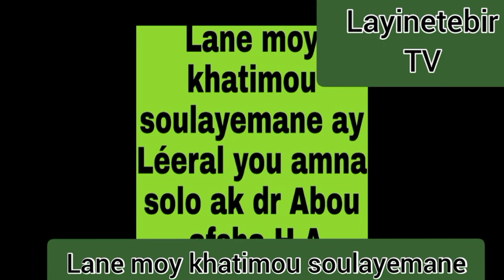Lane moy khatimou soulayemane ak dr Abou afsha H A